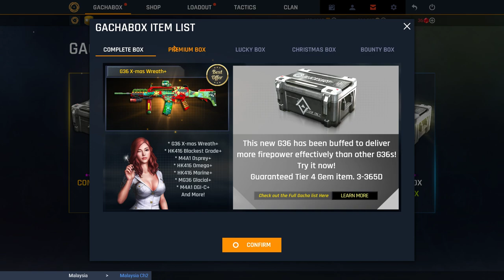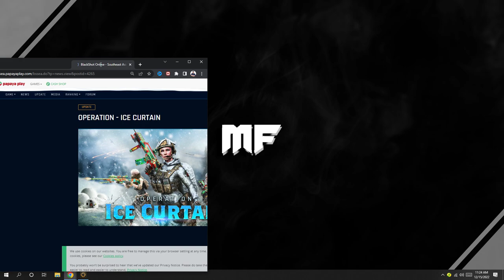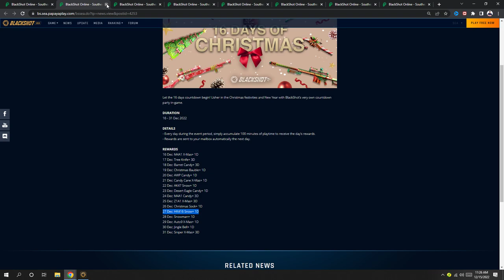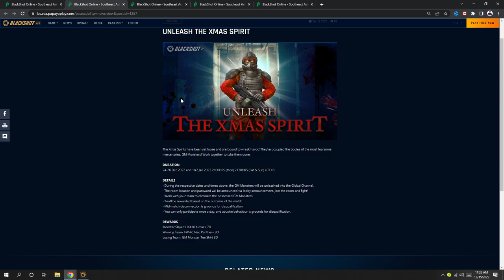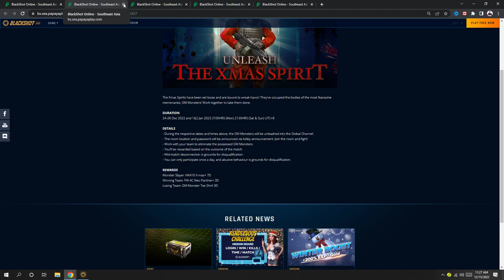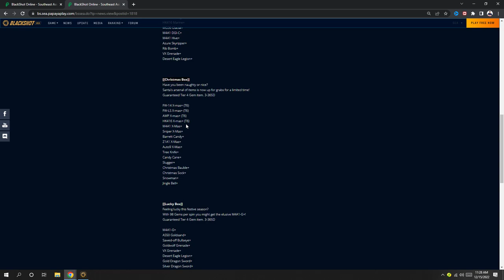OLD MAP IS BACK AND 2022 CHRISTMAS UPDATE & DEC PATCH NOTE REVIEW